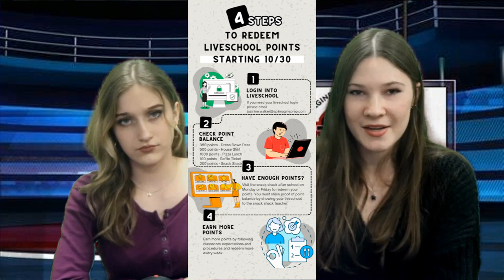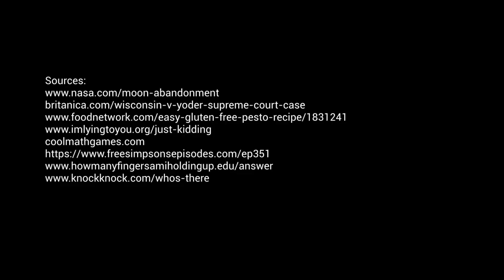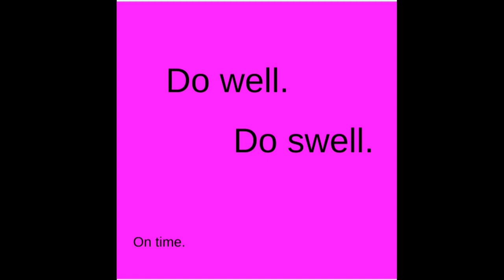Announcements 10 24 23